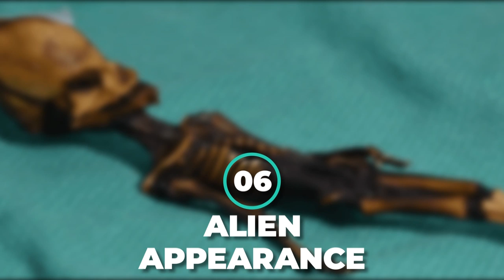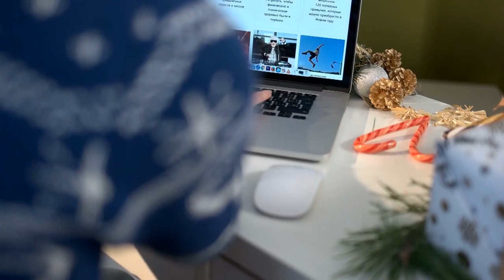10 Mysterious Events That Shocked Scientists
10 Mysterious Events That Shocked Scientists

There are places in the world and events that have happened that are very strange, as if they could only exist on a planet that evolved separately from our own. There
are places that scientists have had to struggle just to understand how they even got there, let
alone explain them. these events are not just beautiful sometimes, but because they seem to
follow scientific laws that don’t exist anywhere else on earth. Here is a list of ten mysterious
events in the world that science cannot explain. These events and places will truly make you
wonder and think that The Seven Wonders of the Natural World may have been named too
quickly.
Number 10.) the never-ending lightning storm
Starting with one of the weirdest but natural phenomenon out there. In Western Venezuela over
the Catatumbo River, there is something that you will have never heard before. A storm that
never ends. We know how that sounds, the first time you listen to that. Starting at 7:00 PM every
night, lightning crashes over the water for ten hours every night, 260 nights each year. Nobody
knows for sure why it happens. Up until recently, the leading theory was that it had something to
do with uranium in the bedrock, although scientists are starting to doubt it. Today, the leading
theory is a complicated one. It posits that the shape of the mountains causes warm winds to
collide with cold air from the Andes. That collision is then fueled by the rapidly evaporating
water below and methane from a nearby oil field. Nobody actually knows for sure, why it
happens. Everything about is mysterious and creepy including one moment, in 2010, when it

inexplicably stopped. One day, the storm just died down without explanation, and seemed to be
over. Then, after 6 weeks of silence, it sparked up again, and has been raging ever since. Would
you want to live in a place where you there is lightning forever?

Number 9.) boiling lake
Almost in the center of the Morne Trois Pitons National Park which is in the southeast of the
Caribbean island of Dominica, is one of the strongest points on the planet. There is a boiling lake
whose huge gray fumarole attracts many of the tourists to this point. At 200 feet wide, the
&quot;boiling lake&quot; is considered the second largest spring in the world, second only to the Frying Pan
of New Zealand. But this one is so mysterious that no much has been known about it. Yet it
attracts a lot of tourists. This boiling lake condition could be because it is a hydrothermal
volcano and along with other geysers in the area give fame to the nearby Desolation Valley, one
of the most easily explored volcano areas in the Caribbean. The sulfurous gases of the boiling
lake, the vapors of the springs and the jungle-like landscape of the park give the place a typical
atmosphere of mystery. Due to its unique characteristics, the Morne Trois Pitons National Park
was declared a World Heritage Site in 1997. And rightly so.
Number 8.) frozen methane bubble lake
They look like flying saucers that dropped into the water and froze, or ancient, ice-condensed
jellyfish. These icy circles are frozen methane bubbles, that are pockets of gas that, when trapped
underwater and frozen, form a spectacular landscape. They are found in high northern latitude
lakes like Lake Abraham in Alberta, Canada. For a long time, the phenomenon was very
shocking to even the scientists but then it was explained, after a lot of research. These gas

bubbles are created when dead leaves, grass, and animals fall into the water, sink and are eaten
by bacteria that expel methane. The gas is released as bubbles that transform into tens of
thousands of icy white disks when they come into contact with frozen water. It’s a stunning, but
potentially dangerous sight. This potent greenhouse gas not only warms the planet but also is
highly flammable. When spring comes, the time when the ice melts, the methane bubbles pop
and fizz in a spectacular release, but if anyone happens to light a match nearby, the masses of
methane will ignite into a giant explosion. Curious travelers can see these gassy hiccups in lakes
across Canada’s Banff National Park, or in the Arctic Ocean off Siberia, where researchers have
found gas bubbles.

Number 7.) Globster
This incident spread the news of the first sighting of aliens in this world. A mysterious “globster”
washed ashore in the Philippines, prompting theories that it is the carcass of a creature from the
deepest parts of the ocean, known as a blob. covered in hair, the six-meter-long object has
baffled local residents, with some speculating it is a sign that something bad is going to happen.